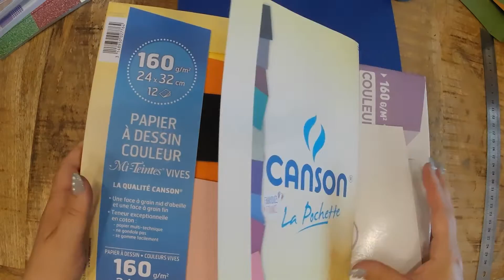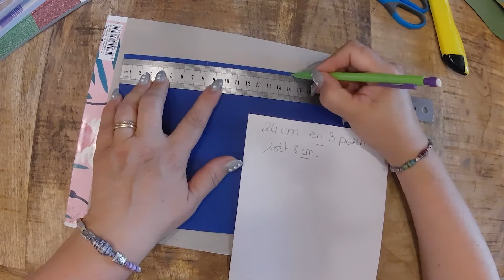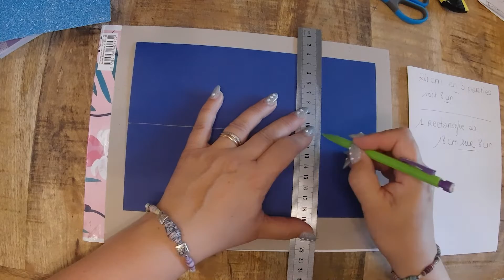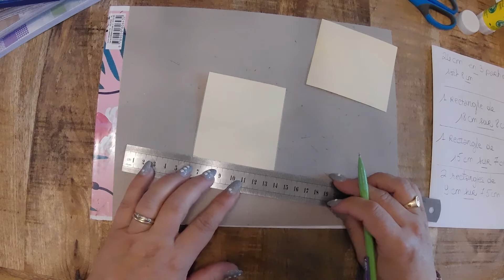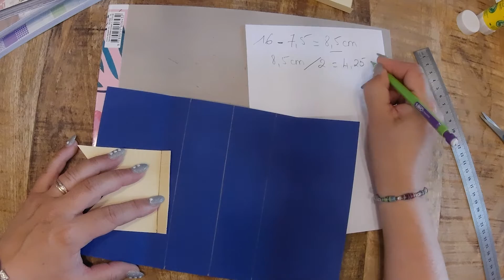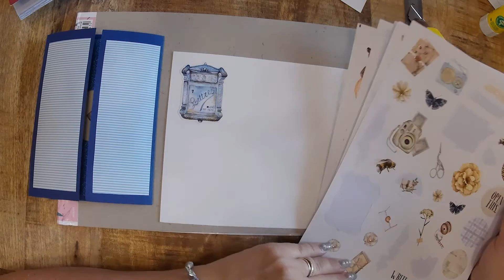Comment je réalise une carte avec ouverture effet Pop up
Bonjour à toutes et tous, cette fois ci je réalise une carte à ouverture centrale avec un effet popup 😉 Trės simple comme toujours et à décliner à l'infini 😁 A vous maintenant de laisser libre cours à votre créativité 👍À très vite, Mille bisous
Bon visionnage ! 💋